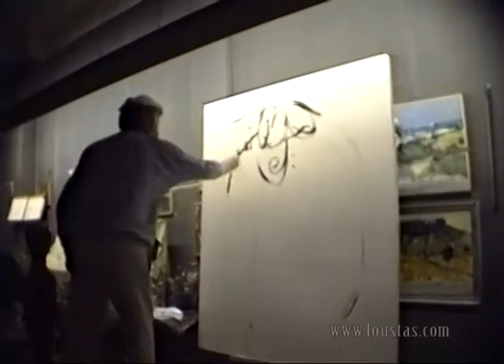Kostas Loustas is painting Domna Evnouhidou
Greek painter Kostas Loustas is painting the pianist Domna Evnouhidou with her son.This portrait was included in the collection of '80+1 Portraits of Thessaloniki Personalities' which was exhibited by the Municipal Art Gallery of Thessaloniki in October 1993 as part of the 28th Demetria Festival. Filmed by philologist Christos Bakalakos.